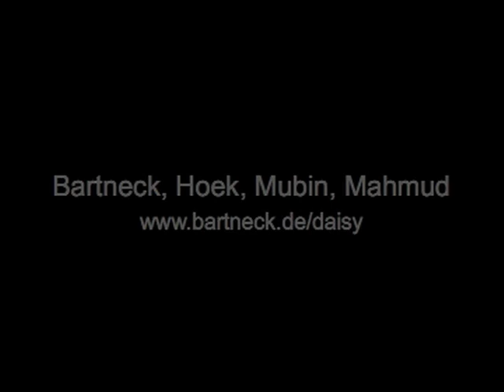Switching off a robot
This video shows an experiment in which participants are asked to switch off a robot and thereby killing it. The robot begs for its life and we measured how long the participants hesitated.